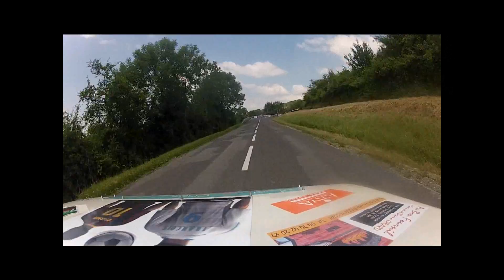Montée historique de Treffort 2013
A bord d'un Renault GT turbo coupe